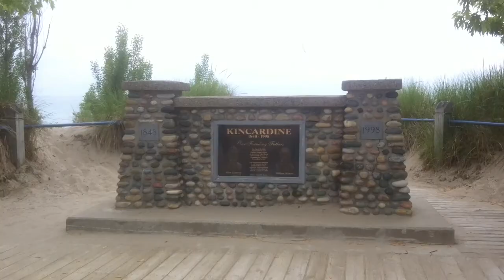Vlog Beaches | June 24th, 2014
Hey welcome to my Vlogs, i hope you enjoy my Vlog.

I making Vlogs to share my life with you in good and bad times. It will be an expierence to look back in the Future.